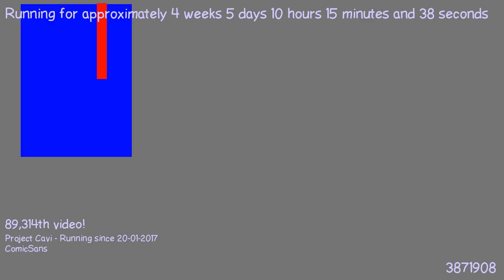1487837995 - Webdriver Cavi - H2